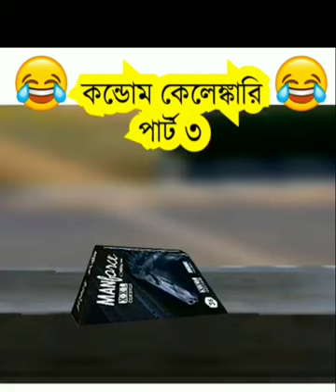Condom keleg kari. funny comedy funnymoment@Mr aalisamad